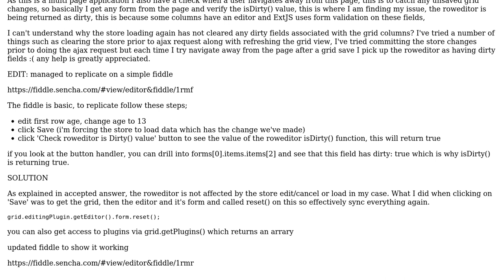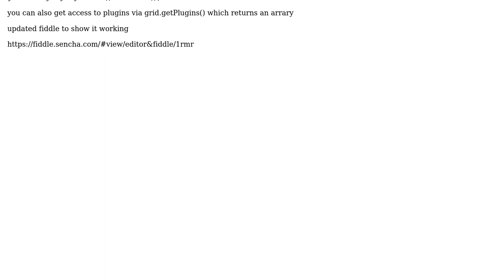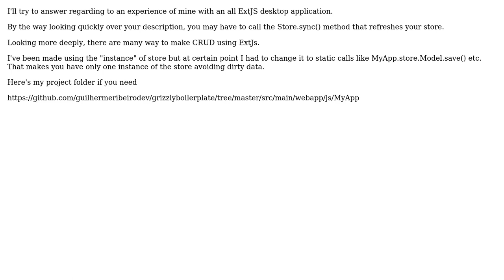ExtJS Grid roweditor still dirty after grid save and store reload (2 Solutions!!)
ExtJS Grid roweditor still dirty after grid save and store reload

With thanks & praise to God, and with thanks to the many people who have made this project possible! | Content (except music & images) licensed under CC BY-SA | Music | Images & others | With thanks to user user2751034 user Guilherme Ribeiro Developer user bluehipy and the Stack Exchange Network Trademarks are property of their respective owners. You are responsible for your own actions.